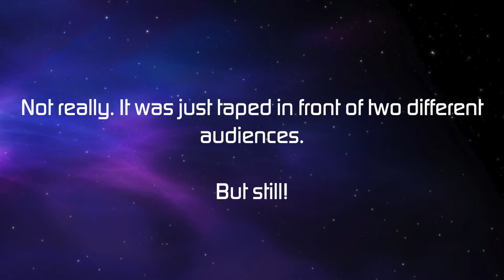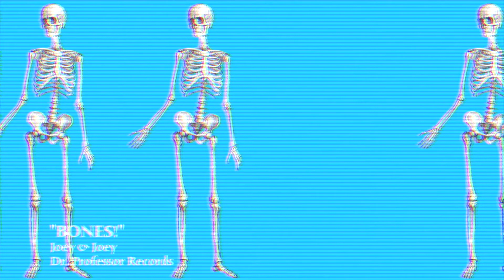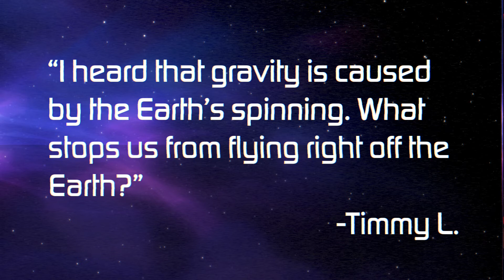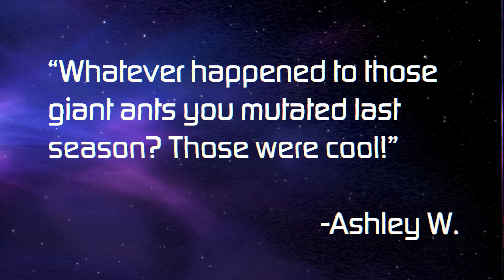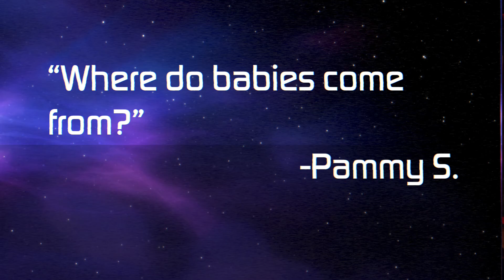Dr. Professor, Phd - Episode 1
Dr. Professor PhD is back! Here is vintage footage from the 1980s Saturday
morning science show "Dr. Professor PhD." Dr. Professor PhD and his assistant
Carol teach you everything you need to know about science such as: how to
build your own robot, what bones do, how to give your robot tasks that will
diminish its capacity for self-esteem, how to check for fingerprints, fighting
off deadly oppressed robots and more!

Cast:
Dr. Professor/Brad Fundington - Sean Reidy
Carol/Brenda Nielsen/Chad Investalot - Danielia Donohue-Reidy
Artie the Smartie - Geoff Grimwood
R.O.B.O.T. - Giancarlo Mariutto
Directed by Ashley Ward
Written by Sean Reidy and Danielia Donohue-Reidy
Shot by Mark Stetson and Anthony Velez